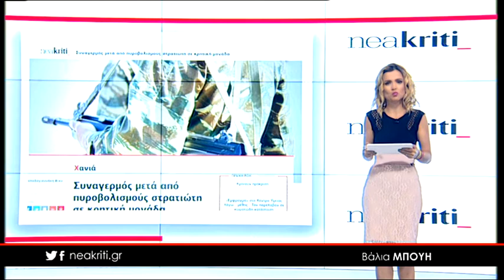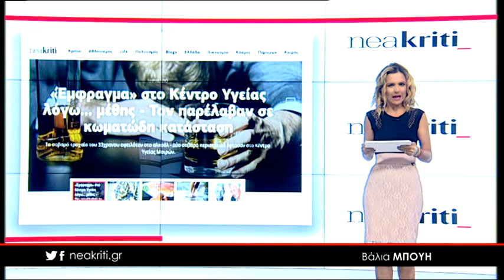Ειδήσεις σε 1 λεπτό 25 06 18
25 Ιουνίου,

Συναγερμός μετά από πυροβολισμούς στρατιώτη σε κρητική μονάδα

Και ο... Νοέμβριος του καλοκαιριού καλά κρατεί με καταιγίδες και χαλαζοπτώσεις

Εβδομάδα πληρωμών κοινωνικών επιδομάτων - Ποιοι θα... δουν χρήμα στους λογαριασμούς